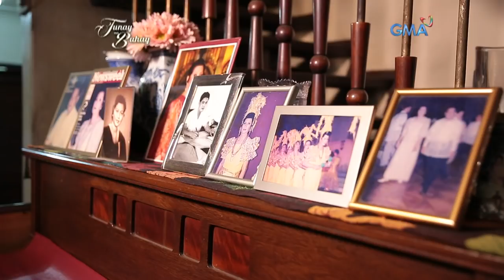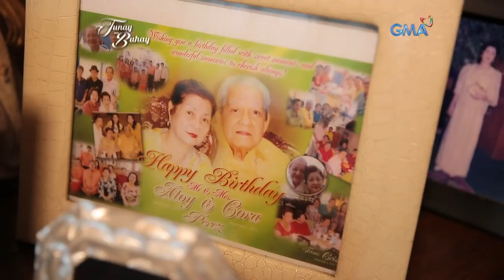Tunay na Buhay: Ancestral house ng pamilya ni Dianne Medina, ipinasilip sa "Tunay na Buhay"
Bago pa man nakapasok sa mundo ng showbiz si Dianne Medina, simple lamang ang kanyang pamumuhay. Sa kanyang panayam sa "Tunay na Buhay," inilibot niya si Rhea Santos sa kinalakihan niyang tahanan habang ikinukuwento ang kanyang kabataan.

Watch episodes of 'Tunay na Buhay' every Wednesday at 11:35 PM on GMA Network, hosted by Rhea Santos. This week's episode features the life of actress Dianne Medina.